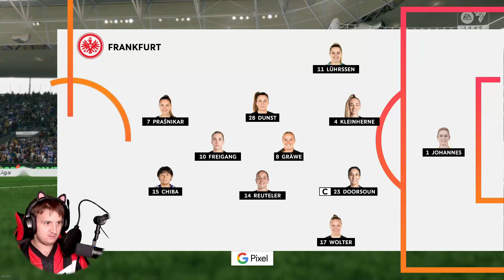#7 Memeti und Freigang auf Augenhöhe⚽FC 25 SGE Frauen Karriere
Spiel🎮:  FC25
Fürs Rendern und Schneiden🎬: Wondershare Filmora
Beschreibung:
EA SPORTS FC™ 25 gibt dir noch mehr Möglichkeiten, Siege für den Club zu holen. Erlebe mit dem neuen 5-VS-5-Rush gemeinsamen Fußball in deinen Lieblingsmodi, genieße dank FC IQ mehr taktische Kontrolle als je zuvor und führe deinen Club zum Sieg.
Entwickler:  EA Canada & EA Romania
Herausgeber: Electronic Arts
Veröffentlichung: 27. Sep. 2024